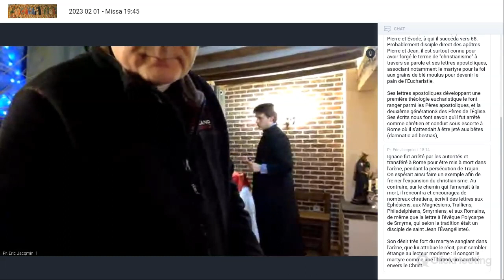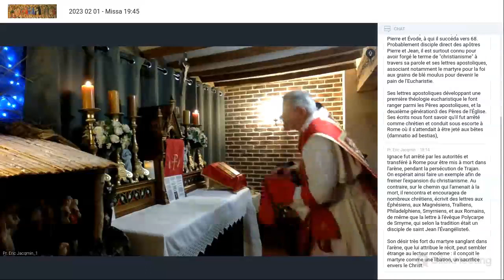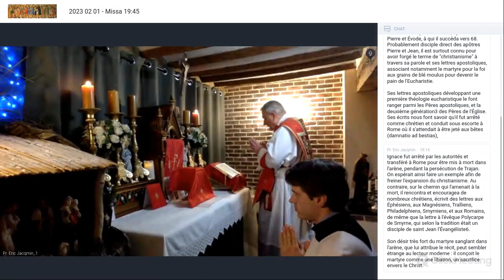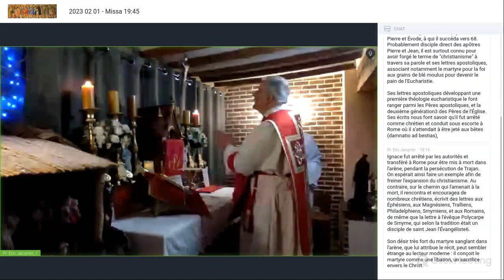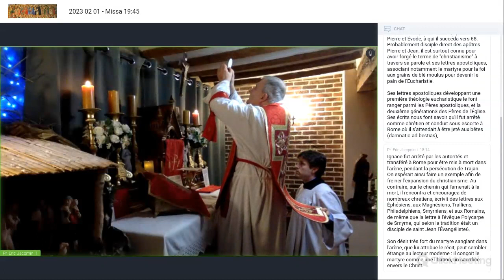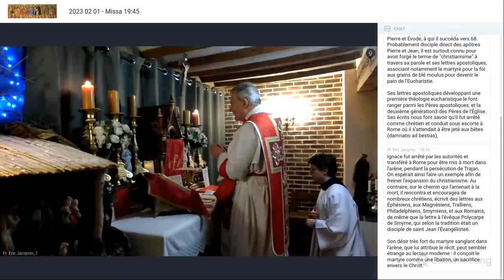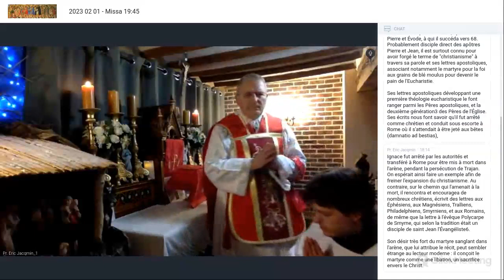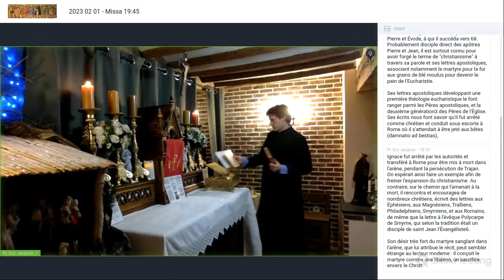230201 - Sanctus Ignatius, Episcopus et Martyr